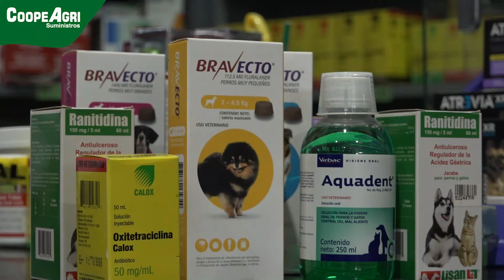Desparasitación de mascotas CoopeAgri Suministros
🐱 𝙈𝘼𝙎𝘾𝙊𝙏𝘼𝙎 𝙎𝘼𝙉𝘼𝙎, 𝙁𝘼𝙈𝙄𝙇𝙄𝘼𝙎 𝙎𝘼𝙉𝘼𝙎  🐕
Cuida a tu mascota con los servicios y productos veterinarios de CoopeAgri Suministros. Consulta general, vitaminas, vacunas, desparasitación, cirugías y limpieza dental.